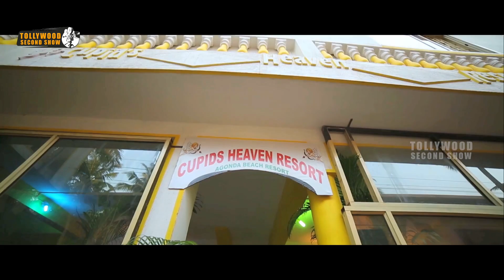ఆరోజు రాత్రి బర్త్ డే పార్టీ లో ఫుల్ గా తాగి | Latest Telugu Movie Scenes | Tollywood Second show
Watch ఆరోజు రాత్రి బర్త్ డే పార్టీ లో ఫుల్ గా తాగి